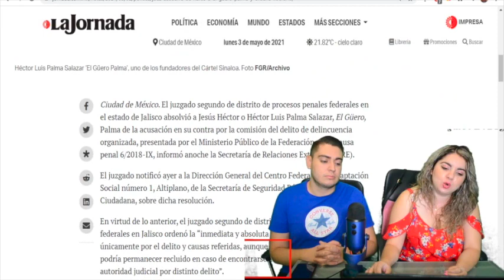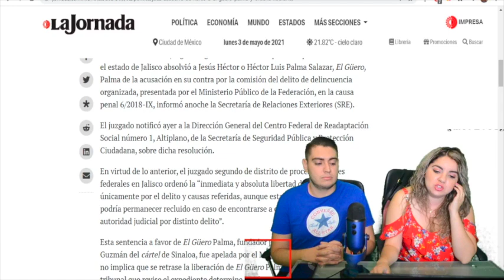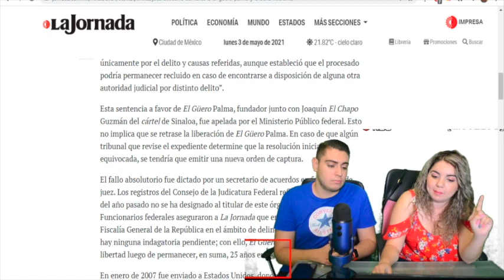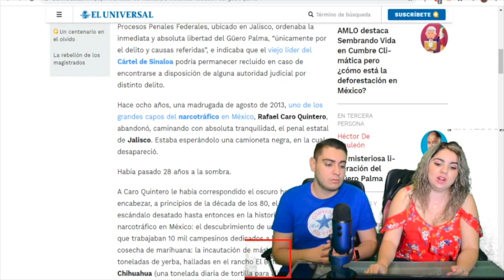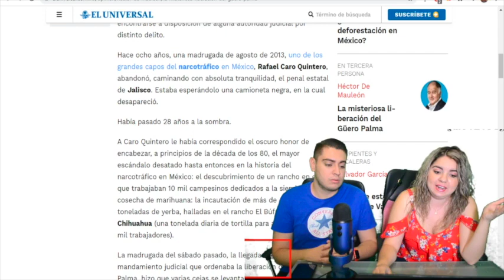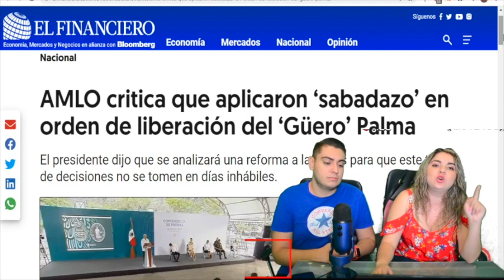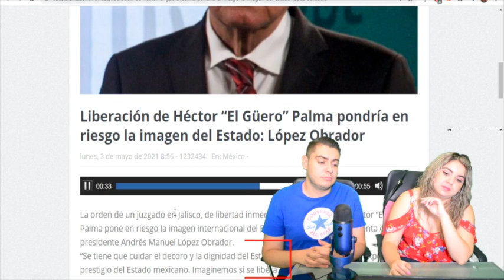AMLO NO LO PUDO CREER! Alfaro Ordena Liberación De Machuchón Criminal; AMLO Puso a Ejército a Buscar